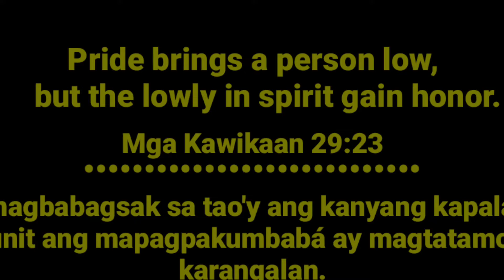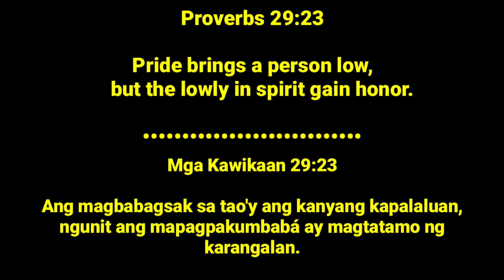DIY Gaming Desktop Setup | Timelapse Video | Nono Universal Vlogs